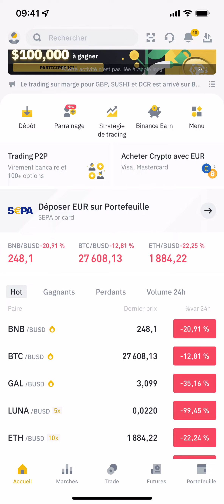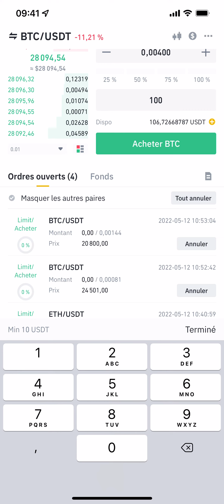Comment placer un ordre d'achat sur Binance ?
Placer un ordre d'achat sur Binance rapidement et simplement !